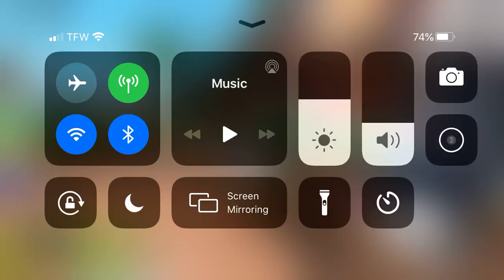Playing epic mini games